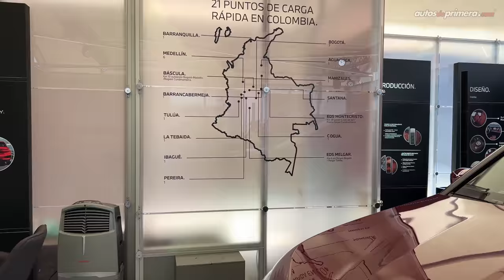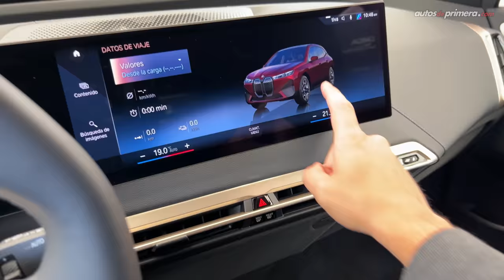BMW iX xDrive40M Sport 🔋 Así es la nueva era eléctrica de BMW⚡ Primer Contacto (4K)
BMW iX xDrive40M Sport, les presentamos el primer modelo 100% Eléctrico de la nueva era eléctrica de la casa bávara. El nuevo BMW iX ofrece una autonomía de hasta 425 km con una sola carga. El BMW iX llega a Colombia inicialmente en versión BMW iX xDrive40M Sport. El BMW iX es un espectacular SUV que seguro por su diseño creará controversia. ¿Qué les parece el nuevo BMW iX 2022? ¿Les gustó BMW iX xDrive40M 2022? Déjanos tus preguntas com  Déjanos tus comentarios... ⬇️⬇️⬇️

Precio BMW iX xDrive40M Sport (enero 2022) $389´900.000 (USD 98.709)*

* El precio en dólares es a una TRM de 1 dólar = $3.950 pesos colombianos promedio a la fecha de publicar este video. (el precio podría cambiar en cualquier momento).